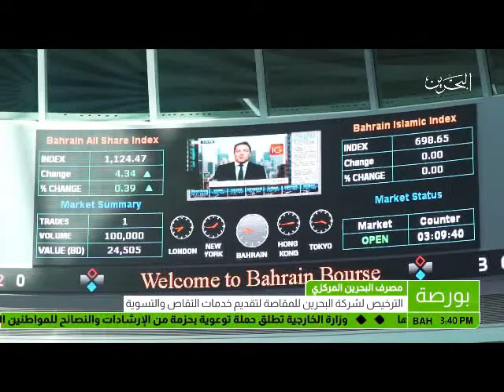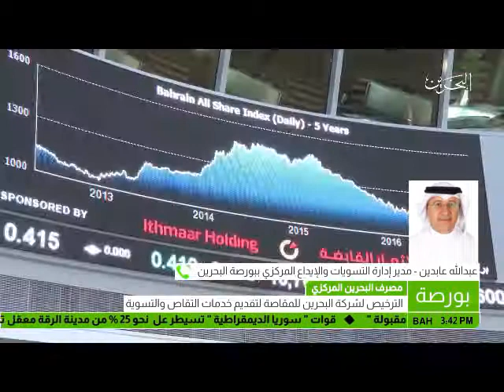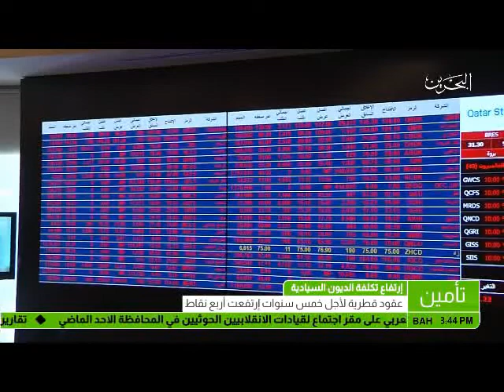البحرين: النشرة الاقتصادية 27-06-2017